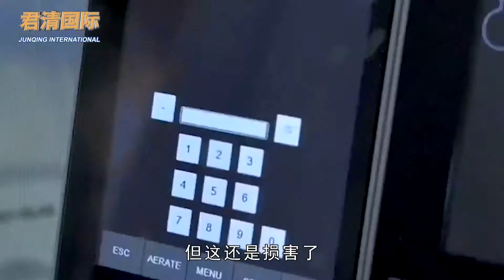确诊超252万，莫迪独立日突然宣布：印度研制的新冠疫苗即将问世